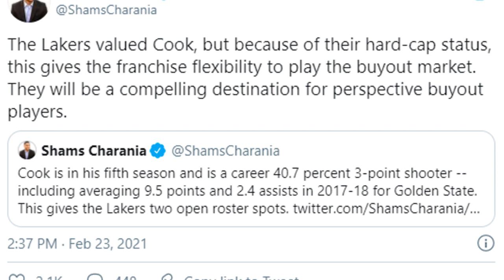RASON kung bakit binitawan ng LAKERS si QUINN COOK! DEMARCUS COUSIN bintawan na ng houston rockets!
Goodspeed